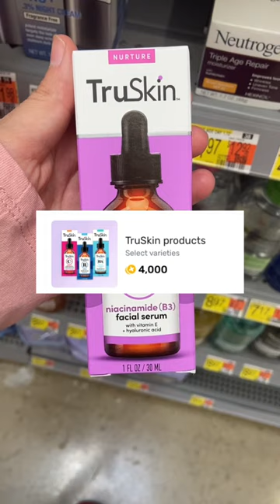🆓TruSkin Serum at Walmart! I’m exited to try!😊walmartcouponingthisweek